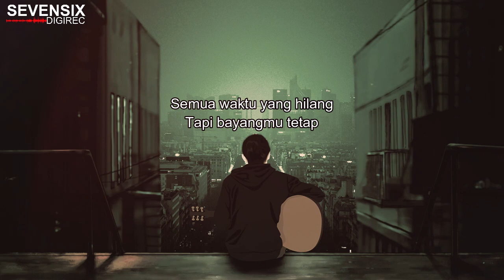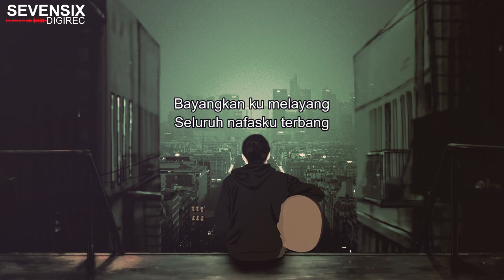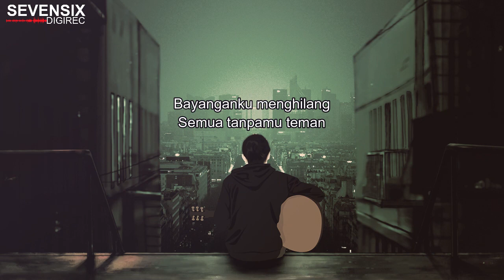NOAH - Sahabat (Instrumental) | Karaoke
Judul : Sahabat
Artis : NOAH
Album : Taman Langit

Musik Instrumental dari lagu NOAH - Sahabat
Lagu ini saya rekam ulang versi akustik full band hanya untuk apresiasi pada NOAH Band atas lagu-lagunya yang menurut saya sangat keren.

Dan jika kalian ingin dibuatkan musik instrumental untuk karaoke atau cover dengan harga yang relatif murah bisa dm di ig saya

Terima kasih